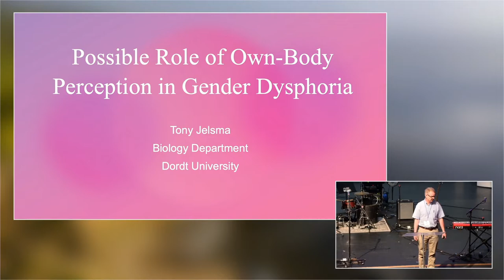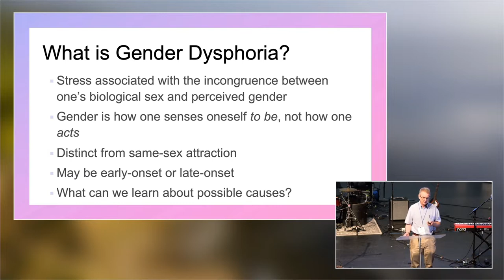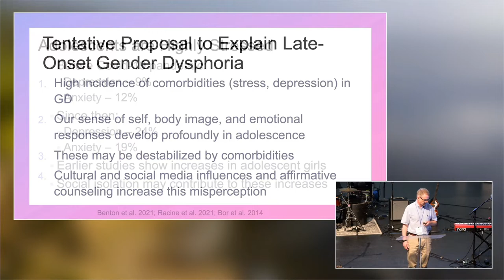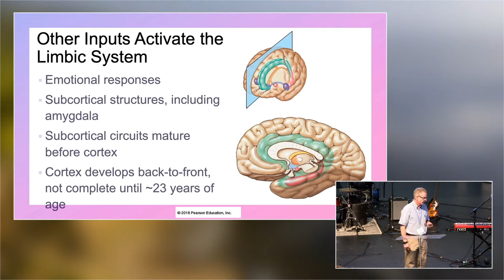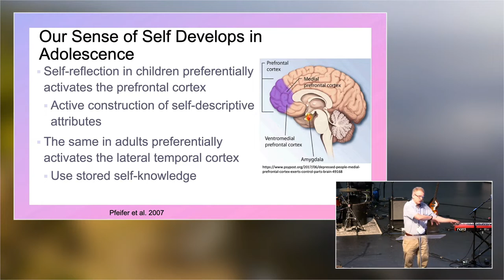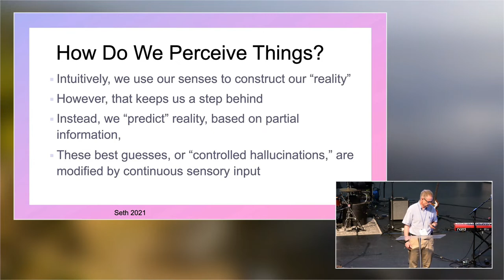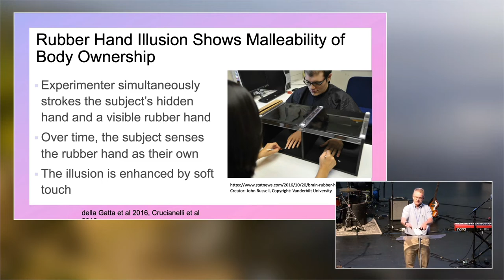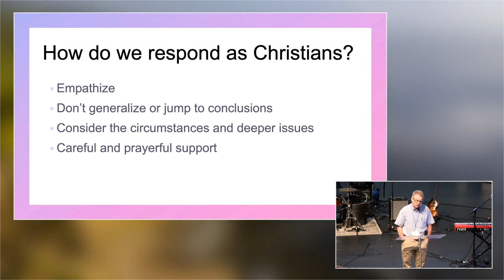Tony Jelsma, “Possible Role of Own-Body Perception in Gender Dysphoria” (ASA 2022)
0:00 Intro
0:13 Moderator, Teri Merrick
0:30 Lecture
20:04 Q&A

ASA 2022 Parallel III.A (2/3)
THE SCIENCE OF SEX DETERMINATION AND THE HUMAN PERSON
Tony Jelsma

The past few decades have witnessed a dramatic increase in the number of cases of gender dysphoria (GD), but the causes of this increase and of GD itself are still unclear. An extensive literature search found little definitive evidence for biological causes of gender (as distinguished from biological sex), apart from a hormonal role in at least some cases. A controversial explanation for this increase is that susceptible adolescents are influenced by social media and by our culture to transition, implying that one’s sense of gender may not be fixed in these cases. How then do we sense our gender, or more precisely, how do people with GD sense an incongruence with their biological sex?

The neuroscientist Anil Seth describes perception as a series of "controlled hallucinations," where we construct "reality" (predictive coding) based on Bayesian inferences from sensory information. These predictions are modified by continuous sensory inputs. Seth does not discuss gender, but several lines of evidence suggest that this concept might also be applicable to GD.

fMRI studies indicate that GD primarily involves cerebral networks mediating self-body perception. Gender fluidity can be induced by a perceptual illusion of having the opposite-sex body. Finally, the desistence of GD that is frequently experienced upon puberty may be caused by the sensory experiences of secondary sexual characteristics correcting a mistaken sense of self. While these suggestions may apply to just some cases of GD, they might provide a window for understanding and possibly treating this distressing condition.